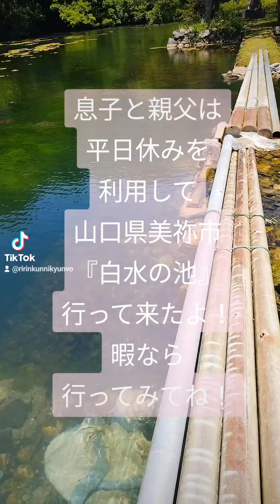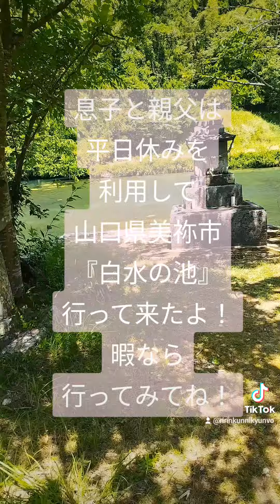とある家庭の日常season夏2024『白水の池』